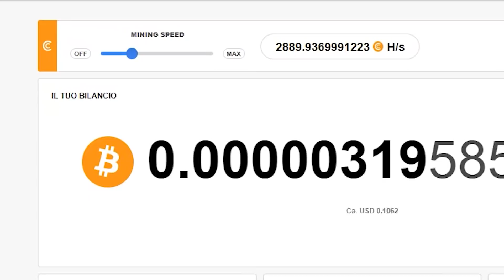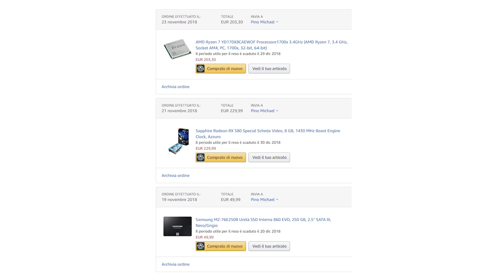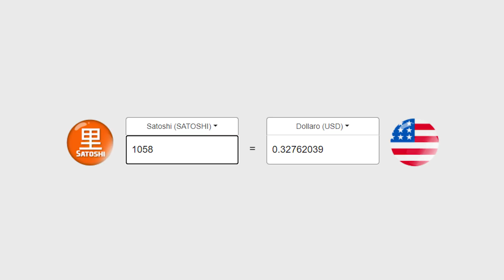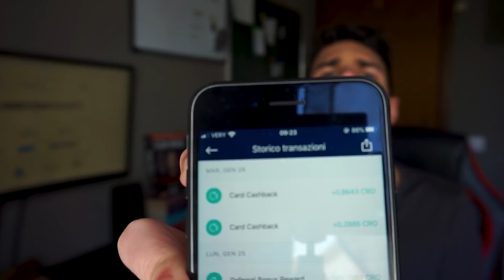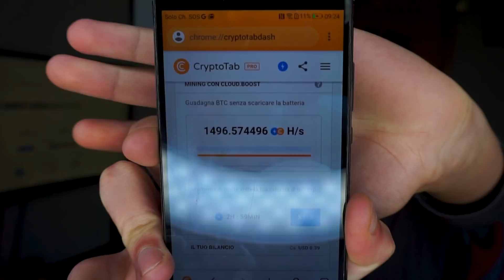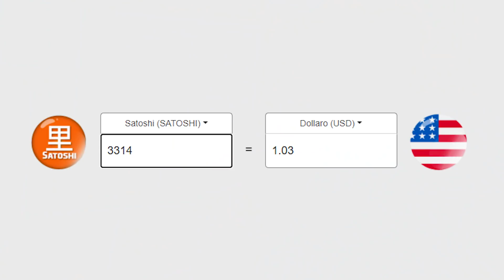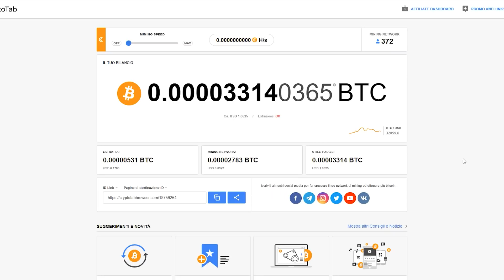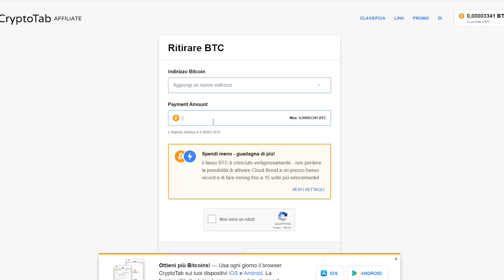Ho MINATO BITCOIN per 24h - Ecco quanto ho GUADAGNATO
Ho MINATO BITCOIN per 24h - Quanto ho GUADAGNATO?
Ha senso fare Mining di Bitcoin da casa? scopriamolo insieme

(Devi mettere in Stake 350€ in CRO o più e richiedere la Carta Rossa o superiore)
Codice: MichaelPino